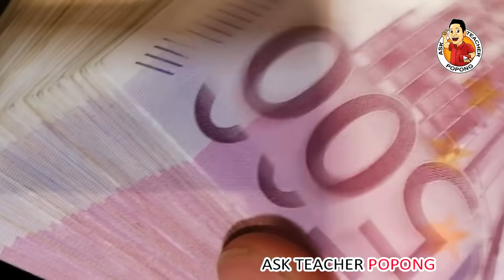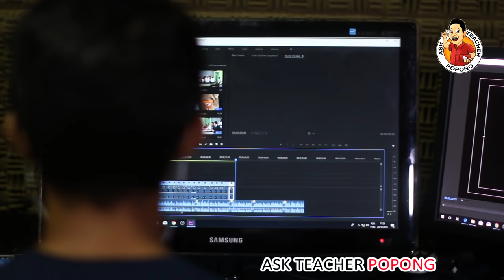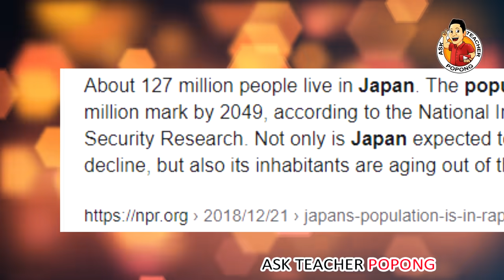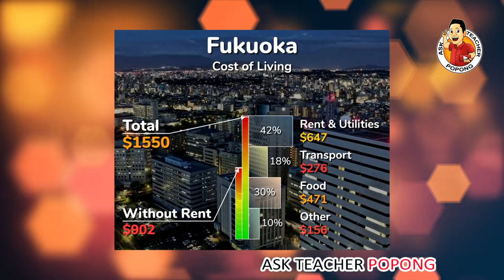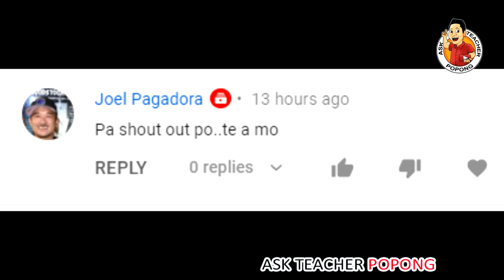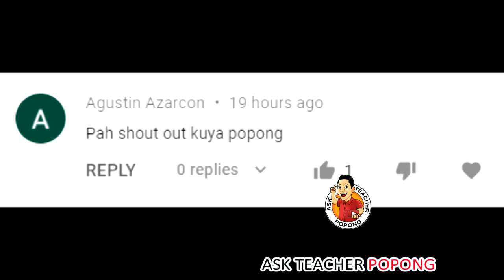🔴 K-A-P-A-G inalok KA ng BABAE na ito , Pumayag Kana Agad !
About the video : Dito sa videong ito ay pag-uusapan natin ang tungkol sa ibat ibang issues sa trabaho ng mga foreigners sa Japan at aalamin natin kung bakit patuloy ang pag laki ng bilang ng mga foreigners duon . Isasama rin natin sa kung bakit ang ilang mga studyante ay napipilitang mag trabaho sa mga restaurant meron sa Japan.

Related Channels and  and some of my Past Topics I made.
Kaalaman
ClarkTv facts
Historya Channel
Ask teacher popong
ArchLight media
Dalton Channel
Pananaw
Tinagalog
Tinig PH
Gazebo
Madam info
Kwentong tagalog
Alamin mo
Pinoy mysteries
Pinoy mystery channel
iSportZone
3B Hoops
CongTV
BruskoBros
Alex Gonzaga
Raffy Tulfo in Action
Akosi Dogie
CHoOx TV
Mimiyuuh
Claro The Third
Ja Mill
Mark Reyes
Francis Leo Marcos
Titanic
Dennis Rodman
NBA
Kim Jong Un
Coco Martin
Kim Chu
J MIX OFFICIAL
Kai Sotto
Manny Paquiao
Chavit Singson
Catrioa Grey
Jinkee Paquiao
Japan
catriona grey
PaoLUL
GLOCO
ChOox TV
AkoSi Dogie
Tanzanian Stone
Tanzania
Small Scale Miner
Tanzanite
Diamond
Melanie Perskin
Canva
Pinay Bilyonarya
Pinay Billionaire
Filipina Billionaire
Afronauts
astronauts
Manny Paquiao
Aling Dionisia
Aling Dionesia
Mommy D
Manny Pacman Paquiao
President Duterte
Hadassah Peri
huguette clark
Biggest Pearl In The Philippines
Perlas Sa Pilipinas
Agarwood
Dunekla in Tandem
Aquilaria Tree
Llyod Cadena
Llyod Cafe Cadena VLOGS
Floyd Mayweather Jr
Bill Gates
Si Lolo Nagbigay ng Pera ( 400 Billion Pesos )
Vice Ganda Sahod Salary
Ferdinand Marcos Gold Bars
Imelda Marcos  Gold Bars
Bataan Nuclear Power Plant
Angel Locsin Disk Bulge / spinal cord
Lolo sa china araw umalis ng bahay nanasa gitna ng kalsada
Super Tekla Tutulungan ni Kuya Wil Will Willie Revillame Wowowin
Japan Mini Rooms for Rent Computer Cafe  Ask Teacher Popong
Sundalo Tumakas Kasama Ang Kanyang Babaeng Preso sa North Korea !
Ferdinand Marcos and Ninoy Aquino and Joma Sison / Jose Maria Sison
Ang Mapa ng Yamashita Treasure / Gold Bars / Golden Buddha at mga kayamanan sa Pilipinas
Jamir Garcia / Vladimir Jamir Garcia / Slapshock
Ang Dahilan ng Pagkasakabilang buhay Ni Vladimir Jamir Garcia
April Boy Regino Pumanaw / Namatay na / Patay Na
Ang Dahilan Sa Pagpanaw ni April Boy Regino
Pagtulong na Ginagawa ni Senator Manny Pacman Pacquiao sa Likod ng Camera
Pulis Senior Master Sergeant Jonel Nuezca / Sonya / Sonia / Anton
Manny Pacquiao Retirement / Retire in Boxing
Christine Dacera / Cristine Dacera Hotel Story
Mga Babaeng Nagtratrabaho Sa Japan